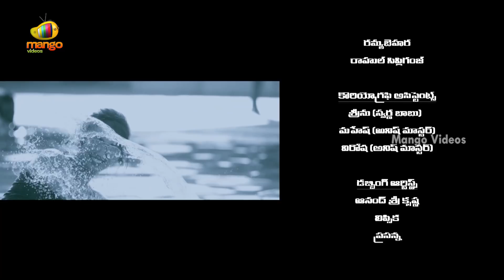Rojulu Marayi New Telugu Full Movie HD | Tejaswi Madivada | Parvateesam |Kruthika | Maruthi |Part 10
Rojulu Marayi New Telugu Full Movie HD, Part 10 on Mango Videos. Rojulu Marayi Telugu Movie ft. Chetan Maddineni, Parvatheesam, Kruthika, Tejaswi Madivada. Story and Screenplay by Maruthi. Directed by Murali Krishna Mudidani. Music Composed by JB.

This Movie also stars Ali, Posani Krishna Murali, Raja Ravindra and Vasu Inturi.

Happy Watching!